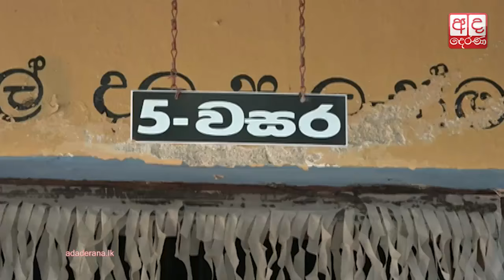CP Governor summons education officials over school facilities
උඩුදුම්බර හපුකන්ද පාසලේ ගැටළු විසඳීමට ආණ්ඩුකාරවරිය මැදිහත්වෙයි